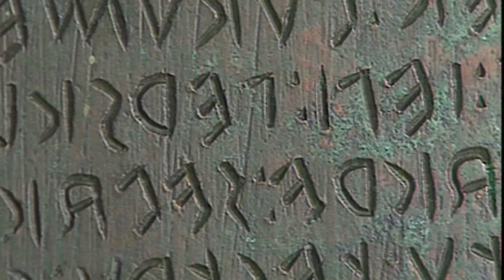Gubbio (PG)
Alta Umbria Web 2.0: un progetto per promuovere il territorio dell'Alta Umbria attraverso il Web e i social network.

Alta Umbria Web 2.0: a project aimed to promote Alta Umbria through Web and social networks.